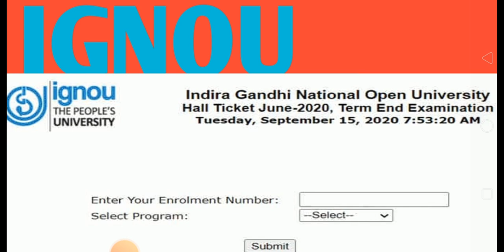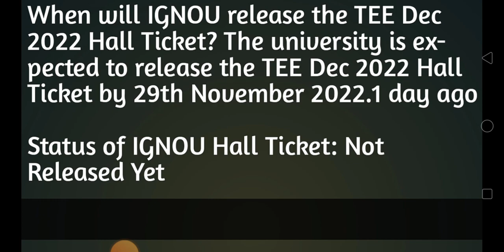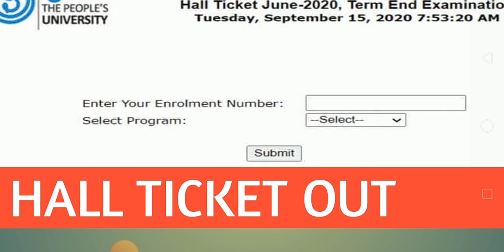IGNOU HAll ticket release date all about it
It is now confirmed that the Dec 2022 session examination going to be conducted in the month of December to January 2023.1

It is now confirmed that the Dec 2022 session examination going to be conducted in the month of December to January 2023.